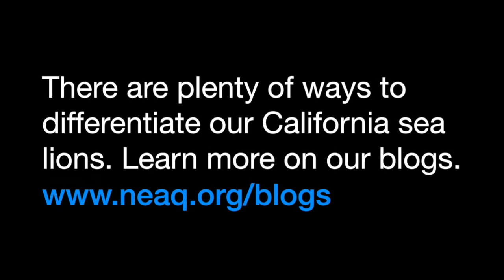Listening to the Sea Lions: Zoe vs. Sierra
Even though our sea lions look a lot alike, they have very distinct personalities, mannerisms, and even vocalizations. As trainers, we spend a lot of time getting to know our animals and use these in addition to their physical characteristics to tell them apart.